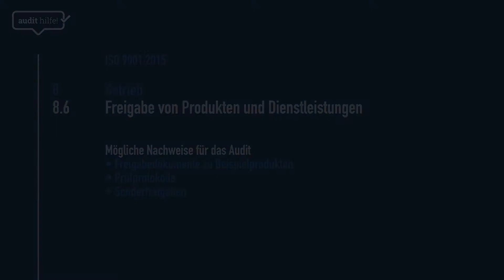ISO 9001 | Kapitel 8.6